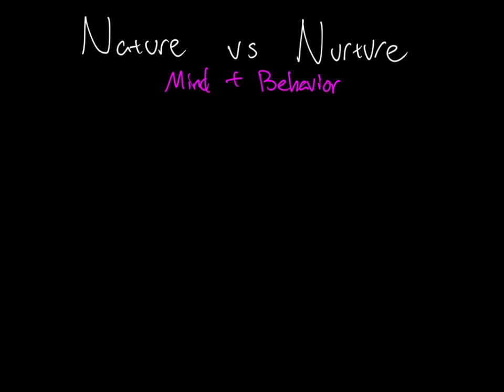Nature vs. Nurture - Part 1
Are your behaviors a fixed, inevitable result of your genes?  Or are they the result of the people and objects that surround you?  In this video, we'll take a first look at the concept of Nature vs. Nurture, and we'll try to get a beginning idea of why it's such an important issue in many different areas of psychology (and everyday life!).